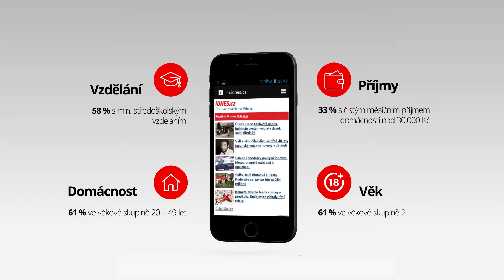Animovaná grafika | Infografika | videoprofirmu.com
Explainer video | Animované grafy a další neomezená kreativní řešení | Video prezentace